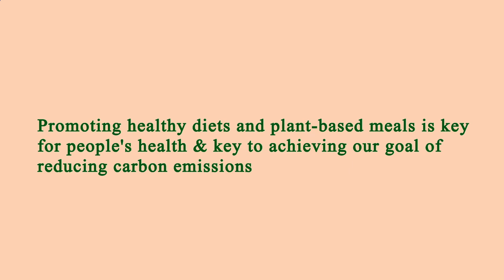Restaurants in Area Near Me Manhattan 10016 NY, New York County, New York, United States